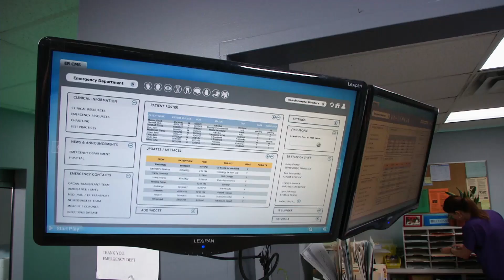Homem sofre fratura em região íntima ao transar com duas mulheres | Ai, Ai, Ai do Sexo | H&H Brasil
Um trio de um homem e duas mulheres chega à sala de emergência de um hospital. Ele foi levado ao pronto-socorro porque fraturou o pênis em um momento de paixão entre os três.